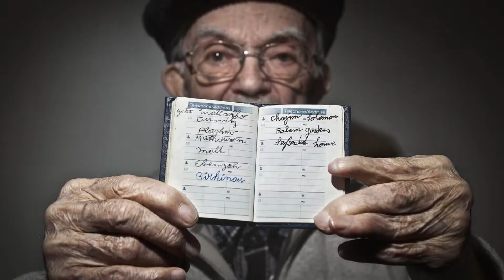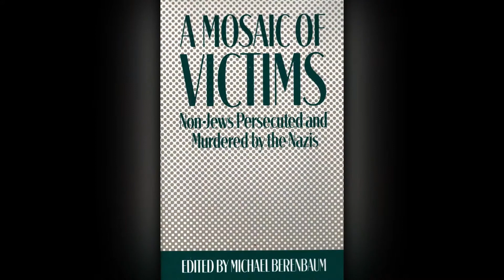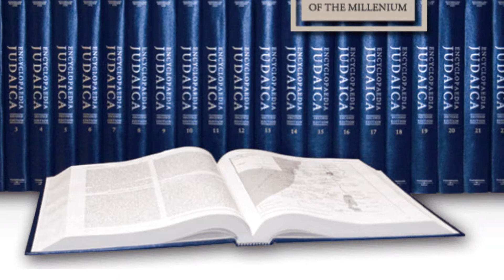Dr. Michael Berenbaum | 2017 Distinguished Writers Award Recipient